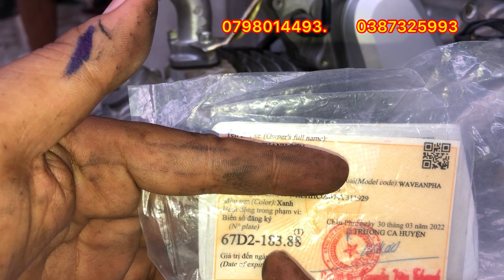Rã máy anpha cộng